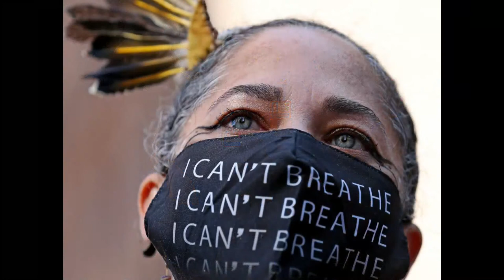How COVID-19 Changed Us: A Pandemic in Photographs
One year ago the pandemic forced us apart. It drove us out of the classroom and office; it shut down theaters and bars. Streets were empty and emergency rooms were overwhelmed by people falling ill. It also revealed existing inequities. Those already struggling battled isolation, a lack of resources, profound levels of stress and deep personal loss.

In the early months of the pandemic, as most of us had no choice but to remain at home, photojournalists were often the first and only eyes on the ground, witnessing the impact of the coronavirus on nearly every aspect of our lives. Since then, photojournalists have documented our struggle to find a way forward.

Callie Crossley, host of Under the Radar, Basic Black and GBH News commentator, brings four members of the Boston Press Photographers Association—independent photojournalist Angela Rowlings, Reuters Senior Photographer Brian Snyder, Boston Globe Photographer Jessica Rinaldi and GBH’s Director of Photography, Meredith Nierman—to a roundtable discussion to examine the pandemic through their photos, stories and reflections.